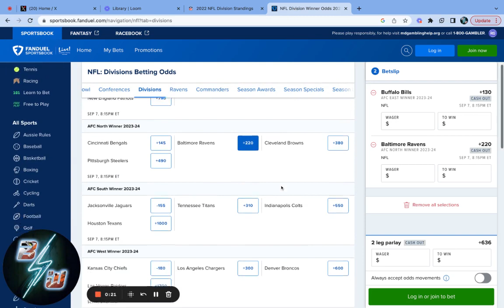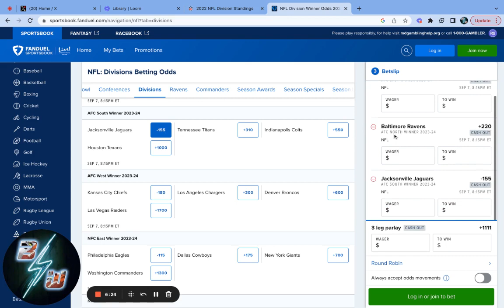PREDICTING* AFC South Division Winners | NFL 2023 Season 🏈 | Fanduel NFL Parley Season Props